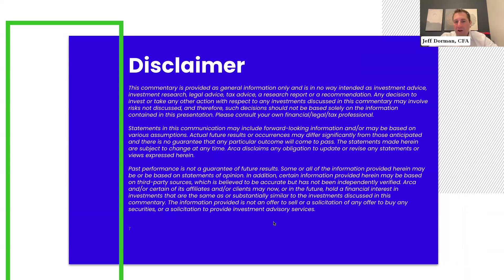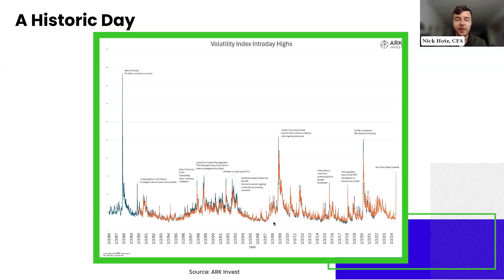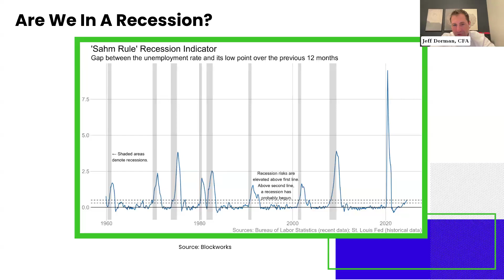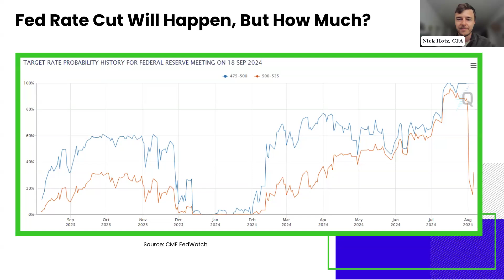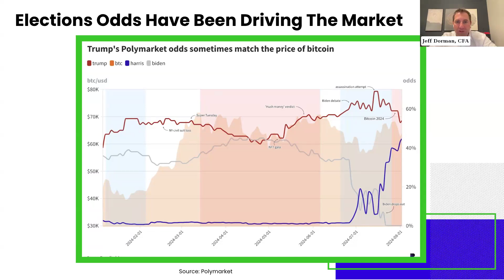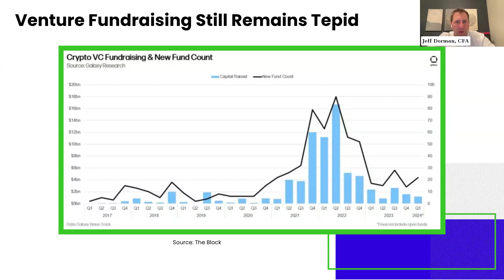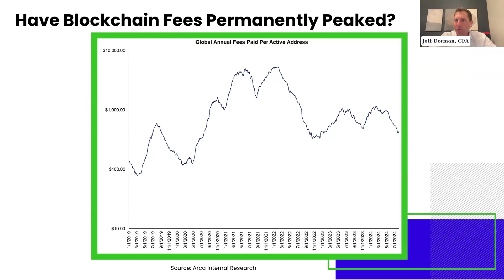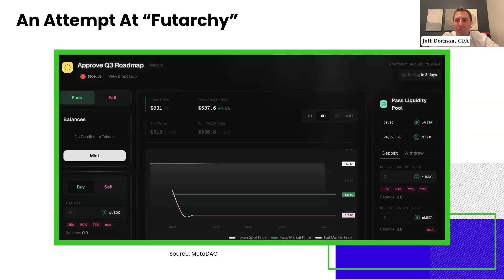Arca Crypto Market Call August 2024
- Crypto market volatility and overreaction to economic fears
- Technical vs. fundamental factors driving recent market movements
- Economic indicators and market reactions to potential recession
- Fed's response to jobs report and its impact on markets
- Crypto market trends, with a focus on Bitcoin and smaller cap tokens
- Crypto market trends, including meme coins and private market fundraising
- Hive Mapper's growth, potential, and new concept called Metadao

Statements in this communication may include forward-looking information and/or may be based on various assumptions. Actual future results or occurrences may differ significantly from those anticipated and there is no guarantee that any particular outcome will come to pass. The statements made herein are subject to change at any time. Arca disclaims any obligation to update or revise any statements or views expressed herein.

Past performance is not a guarantee of future results. Some or all of the information provided herein may be or be based on statements of opinion. In addition, certain information provided herein may be based on third-party sources, which is believed to be accurate but has not been independently verified. Arca and/or certain of its affiliates and/or clients may now, or in the future, hold a financial interest in investments that are the same as or substantially similar to the investments discussed in this commentary. The information provided is not an offer to sell or a solicitation of any offer to buy any securities, or a solicitation to provide investment advisory services.